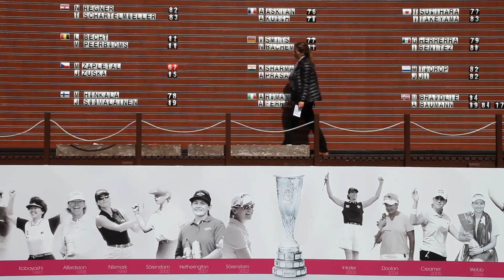The Evian Championship Juniors Cup 2013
Less than 14 years old players were competing on the Evian Resort Golf Course, the day after The Evian Championship first edition !